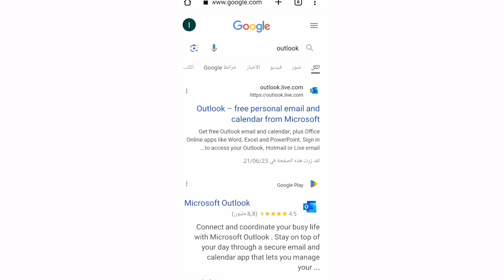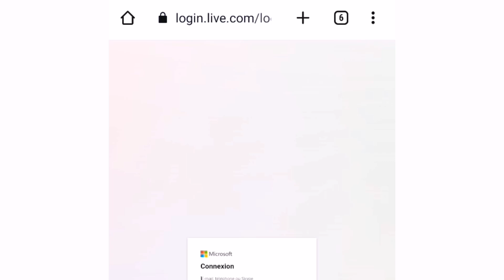نتائج الجهوي أولى باك 2023 هاكيفاش دخل Outlook اوتلوك واطلع على نتائج الجهوي 2023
كيفية الدخول لحساب اوتلوك Outlook والإطلاع على نتائج الجهوي أولى باك 2023